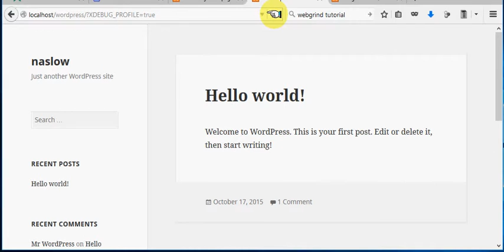webgrind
Debug PHP script with Webgrind on WAMP